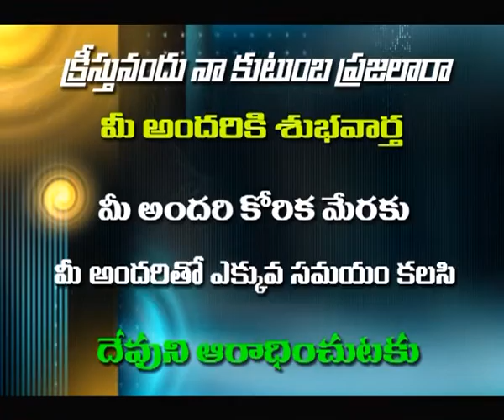పౌలు భక్తుని మ్రొక్కుబడి || Bro. K.KIRAN PAUL garu